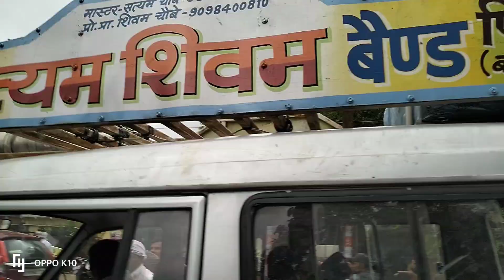AT महेश्वर ।। माताजी की जबरजस्त रैली निकाली ।। श्री सत्यम शिवम बेंड पीड़ाय ।। मो.नं.9301532970